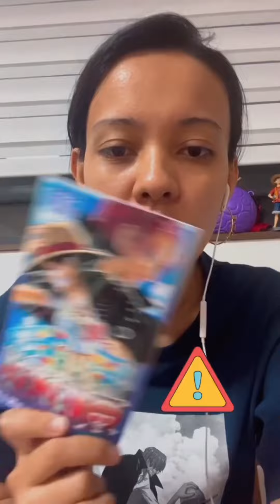Fui ver One Piece film RED detalhes para quem quiser saber o que acontecer spoiler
Fui ver o filme de One Piece : RED
Sensacional demais! O melhor fan service que podiam ter feito